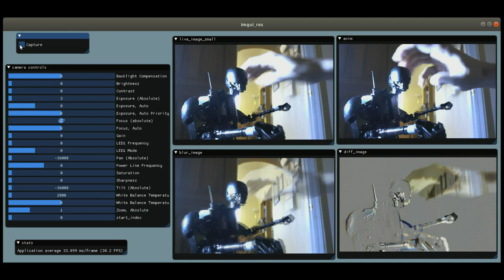ros2 + imgui + usb_cam - stop motion animation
Stop motion image capture pipeline and ui with ros2 and imgui and usb_cam.

Not sure what k2so is doing- dancing?

Also though it would be easier to concatenate an mp4 from kazam with an image sequence of a different resolution in shotcut, but I think shotcut is confused about framerate and resolution.